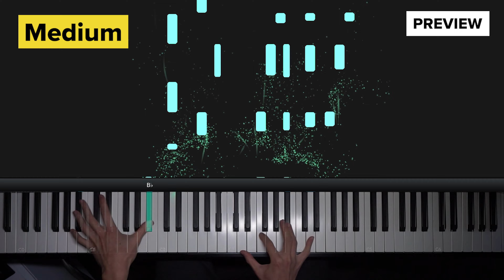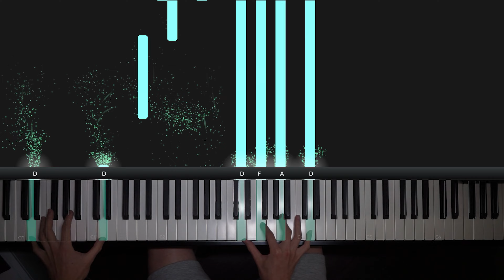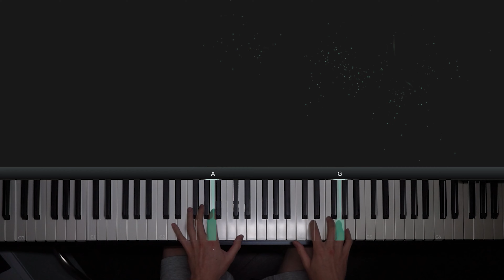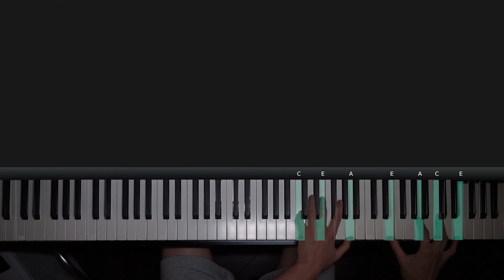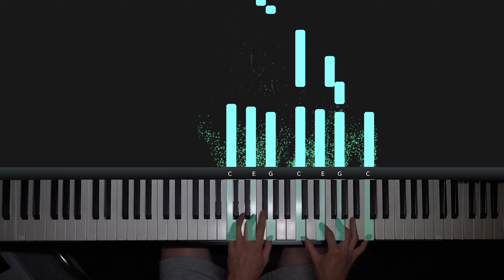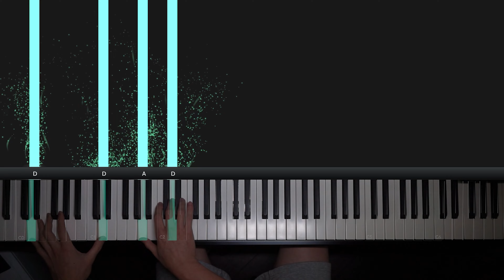Oogway Ascends - Slow Piano Tutorial - Easy Medium Hard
Oogway ascends from Kung Fu Pands written by Hans Zimmer and John Powell, arranged by Henry Jackman, sheet music here:

So you’ve been playing piano for a while, but you’re not getting the results you want.
How do you play perfectly in front of other people? How do you play faster without making mistakes?

❓ If you have a question about piano, please leave a COMMENT - I do my best to reply :)